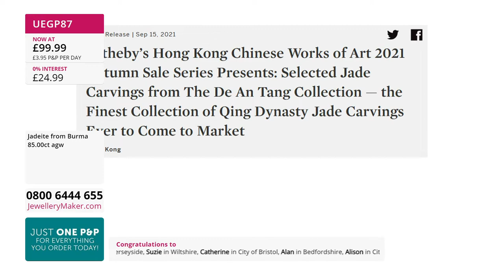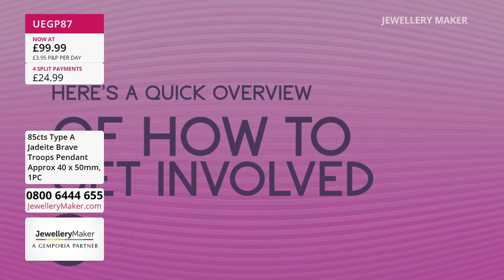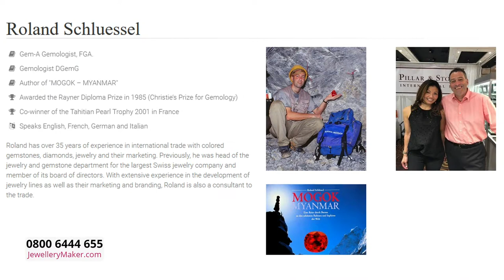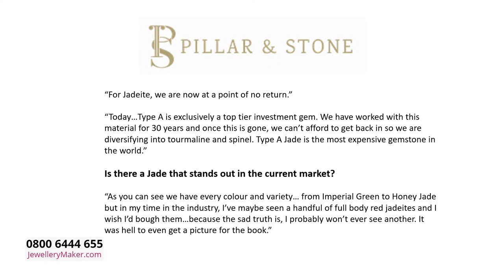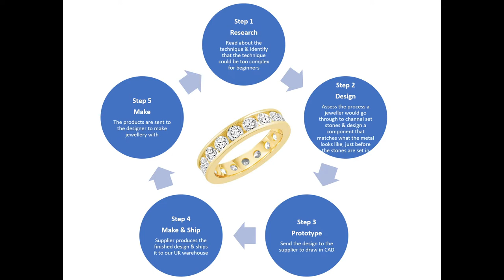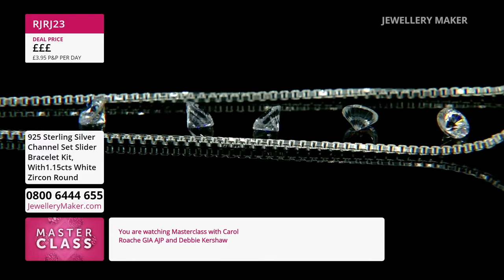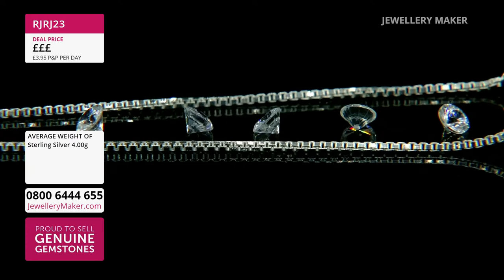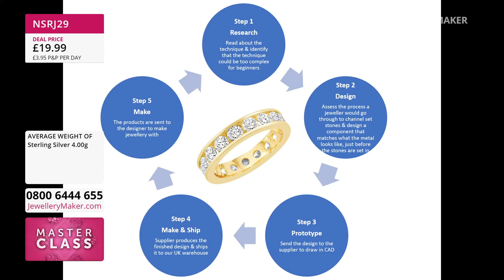JewelleryMaker LIVE 01/07/2022